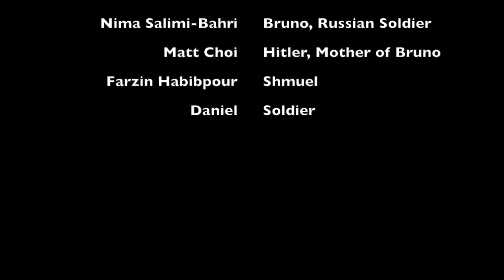The Boy in the Striped Pajamas Trailer (extremely Dramatized)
Nima Salimi-Bahri, matt choi, Daniel and farzin habibpour

The Copyrights goto APM music